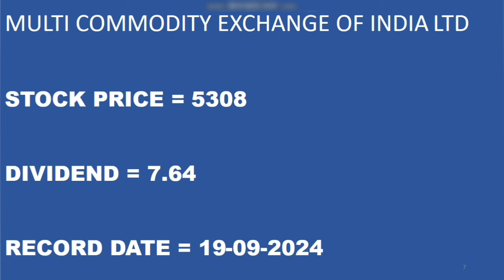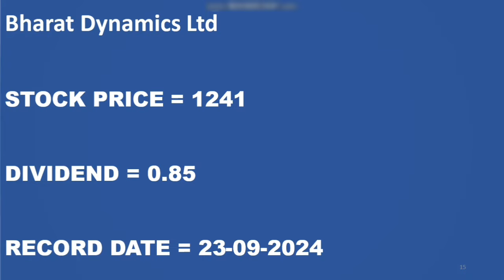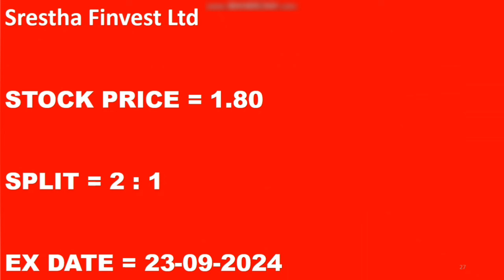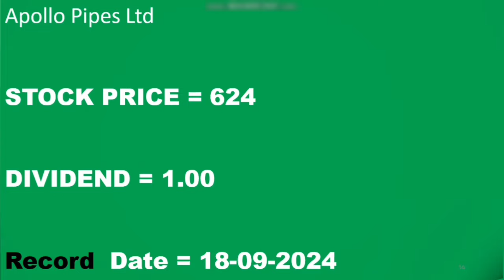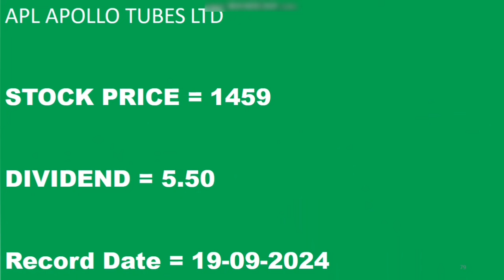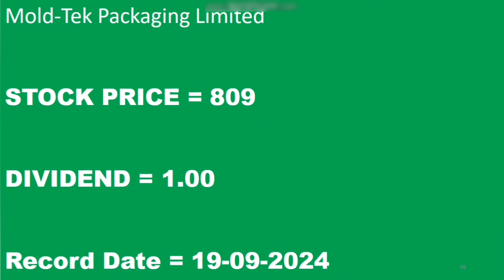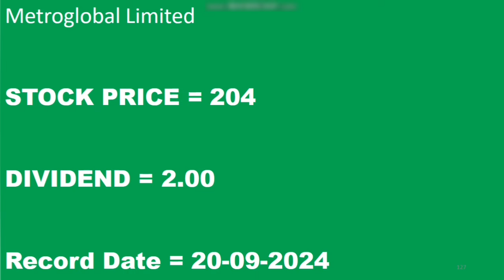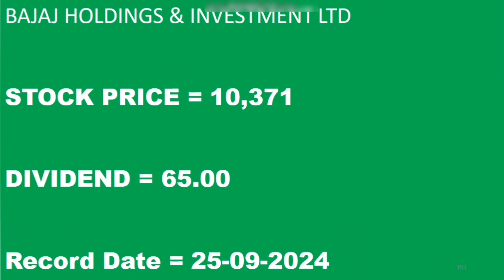Top 153 Bonus, Split & Dividend Stocks In 2024 | Bonus Shares | Split Share